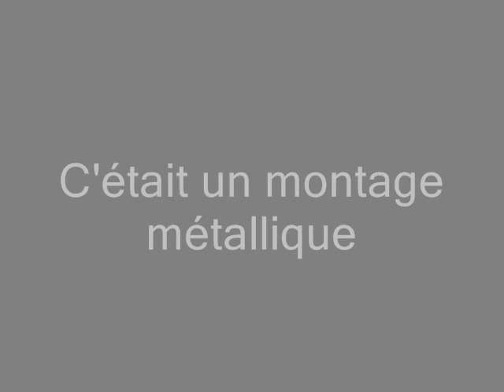Quoi faire?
two-step cajun par Ti bayou en 2003 à Saint-Jean de Boiseau.